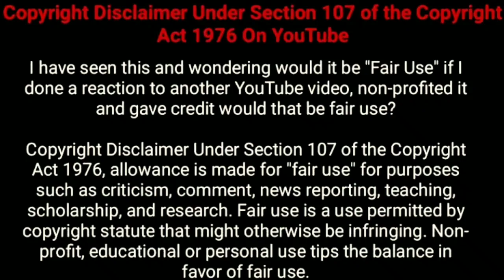Sadhika Real Life 2020, Family, Career, Car Collection, Income, Education, Awards & Biography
Sadhika is an Indian Actress and Model. This Video are Sadhika Lifestyle and Biography Video.